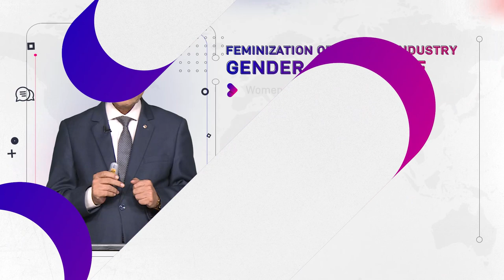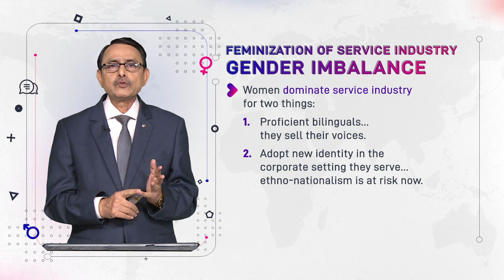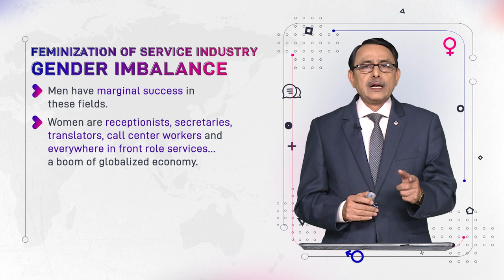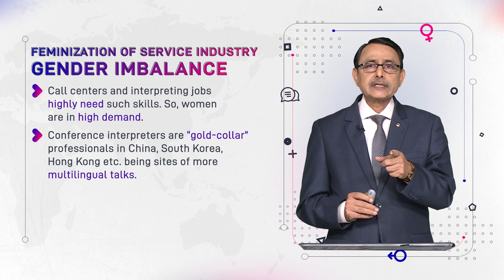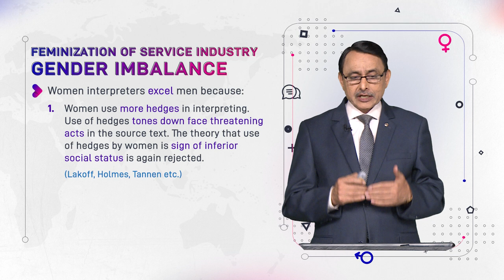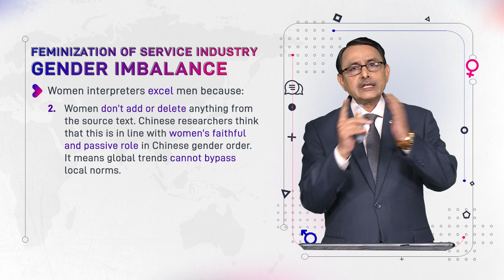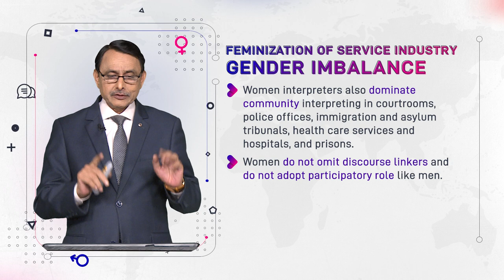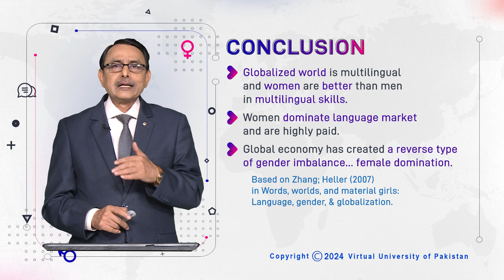Feminization of Service Industry, Gender Imbalance | Language and Gender | ENG527_Topic103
Topic103: Feminization of Service Industry, Gender Imbalance,
By Dr. Muhammad Aslam